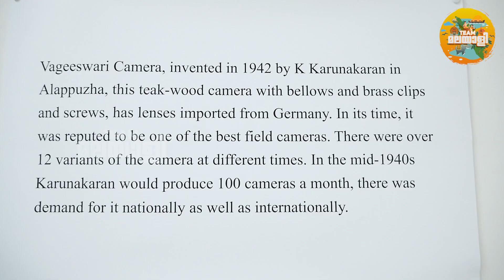കലയുടെ വിസ്‌മയമൊരുക്കി ആലപ്പുഴയിൽ ലോകമേ തറവാട് | Team Malayali | biennale2021 | lokame tharavadu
കൊച്ചിക്ക് ബിനാലെ എന്ന പോലെ ആലപ്പുഴ ക്കും ഉണ്ട് ഇങ്ങനെ ഒരു കലാ പ്രദർശന വേദി. ലോകമേ തറവാട്.
ഇന്ത്യയിലെ സമകാലിക കലയുടെ ഏറ്റവും വലിയ പ്രദർശനം ആണ് 5 വ്യത്യസ്ത വേദികളിലായി നടക്കുന്ന ലോകമേ തറവാട്.
കേരളത്തിൽ ആദ്യമായി 270 മലയാളി സമകാലീന കലാകാരൻമാരുടെ ഏറ്റവും വലിയ കലാ പ്രദർശനം ആണ് ആലപ്പുഴയിൽ ഒരുങ്ങിയിരക്കുന്നത്.

Conceived by Team Malayali

ANTI-PIRACY WARNING

This content is Copyrighted to Team Malayali. Legal action will be taken against those who violate the copyright of the same.

ANTI-PIRACY WARNING

🅒Team Malayali